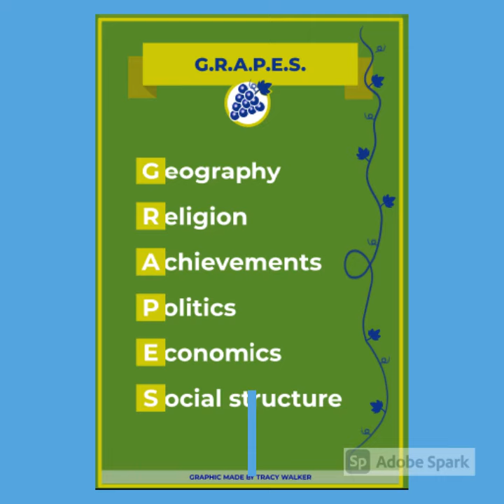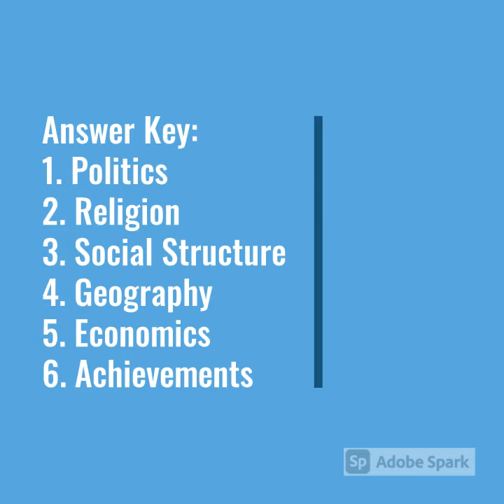Gimme 1 Raisin to Learn about GRAPES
Students will identify the characteristics of a civilization using GRAPES.